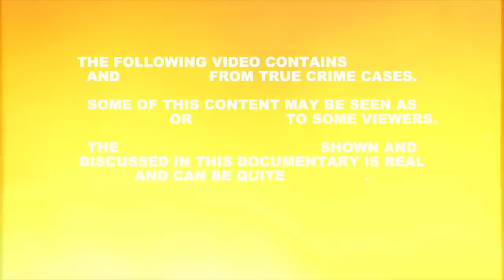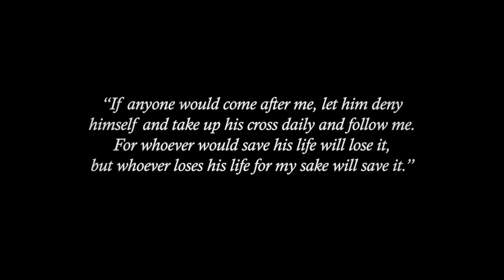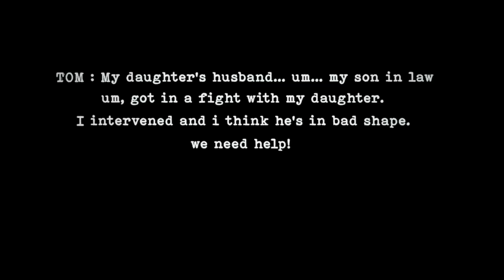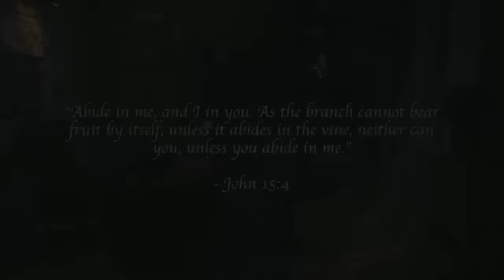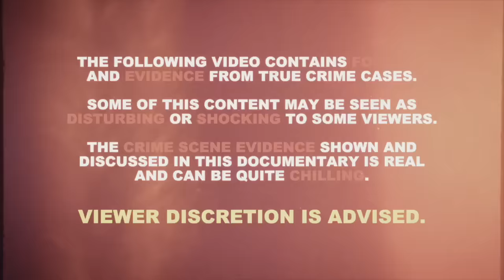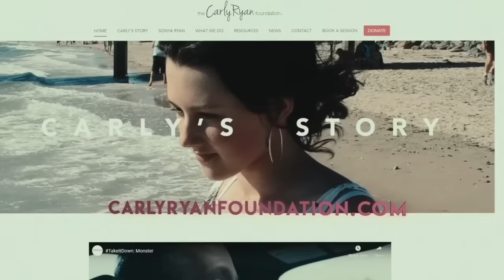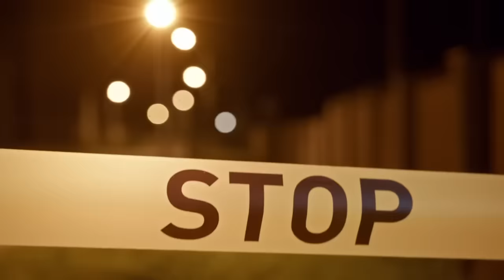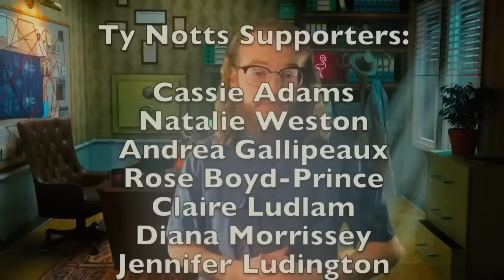10 Hours of True Crime Stories #3 | Ty Notts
The true crime stories covered in this video are twisted to put it lightly. The true horror stories these victims lived through are just unspeakable. Detectives did their best to get these cases solved, but in many instances, these crimes remained unsolved for decades. The sinister and unthinkable acts discussed in this video range from missing person cases to FBI investigations that spanned decades.  So what happened to the victims in these cases? Well… its a scary mystery.

Chapters:
00:00:00 Nicole Vanderheyden
00:25:49 Juliana Redding
00:50:09 Grace Holland
01:16:25 Nicola Furlong
01:36:21 Kari Baker
01:57:47 Rachel Mellon Skemp
02:15:26 Hannah Cornelius
02:30:29 The 3X Letter Writer
02:48:37 Jason Corbett
03:09:46 Noelle Paquette
03:30:37 Danyese LaClair
03:45:53 Amanda Doss
04:07:47 Haley Anderson
04:30:27 Ray Gricar
04:46:19 Harry Horse
05:08:17 Melissa Jenkins
05:24:42 Laura Babcock
05:46:39 Katrina and Todd Smith
06:07:39 Kris Kremers and Lisanne Froon
06:26:59 Philip Shue
06:53:10 Carly Ryan
07:14:29 Susan Wright
07:33:01 Maureen Kelly
07:50:39 Veronica Butler and Jilian Kelley
08:10:50 Alex Skeel
08:31:00 Carina Saunders
08:49:39 Brianna Kinnear
09:10:30 Jasmine Fiore
09:33:49 Ashling Murphy
09:50:51 Ellen Greenberg